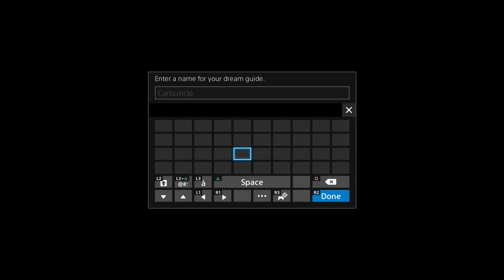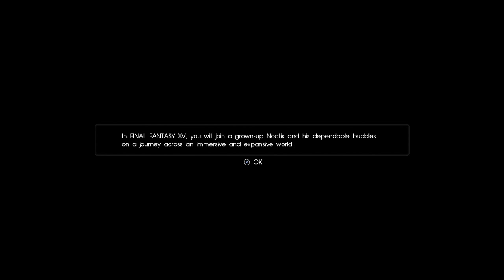Final Fantasy XV: Platinum Demo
To think that this is only a taste of what is to come.